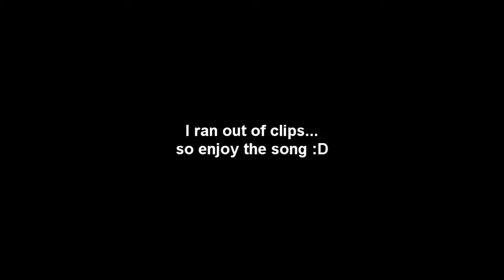Understandings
Let a friend borrow my pvr, so no videos for awhile.